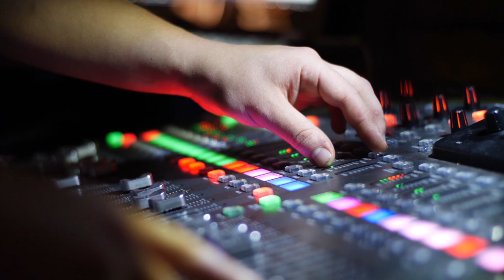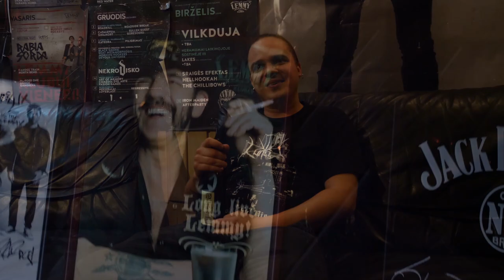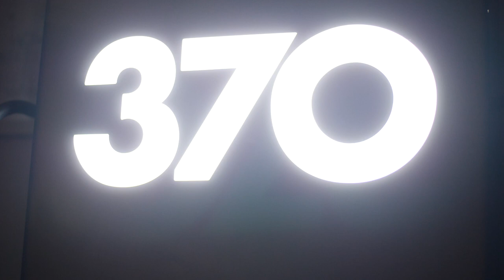Lithuania Under The Horns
We took the chance for short roadtrip to Lithuania, visiting Kaunas and infamous Lemmy Klubas, where we had a chat with Simonas Dauba, one of the founders of the club. Next destination was the 6th edition of Vilkų Žiema in Kablys + Club, Vilnius. Learning about the scene, we also talked to Julius Mitė / Gintaras Aleksandravičius (Veliu Namai) and Wolvennest for an impression of the scene in Lithuania.

Songs:
Loits - Kodu
Vėlių Namai - Nordens Vrede
Wolvennest - Ritual Lover
Loits - Furor Aesticus